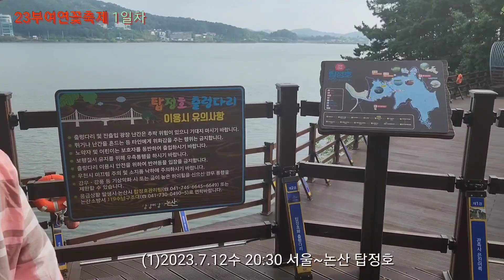2023.7.12수 부여연꽃축제 1일차 - 논산 탑정호 출렁다리, 생태공원, 야간음악분수